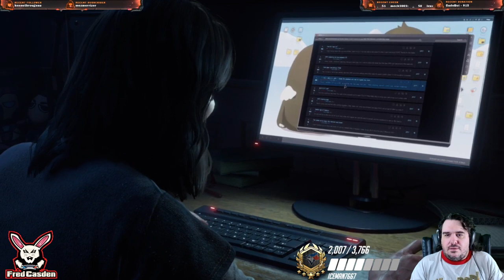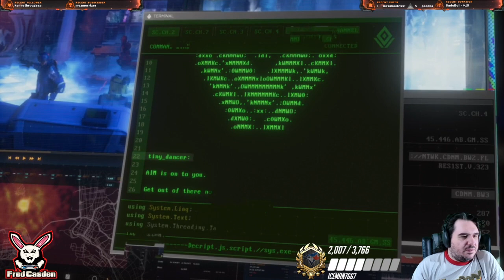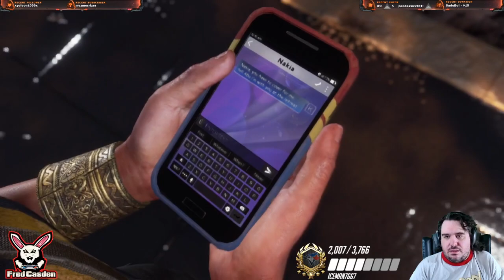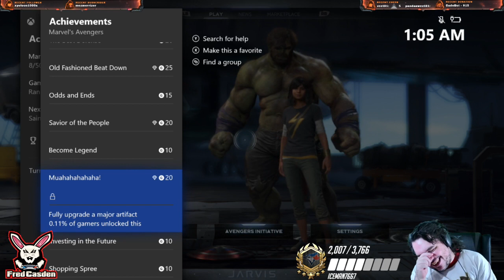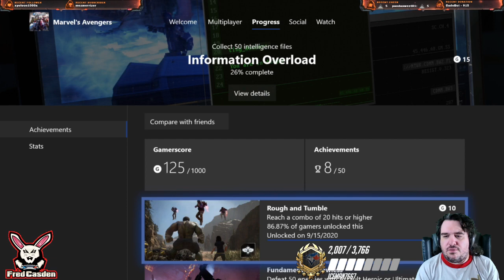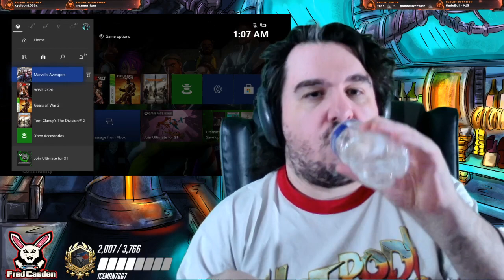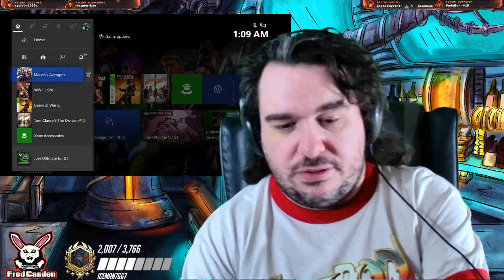Marvel's Avengers Part 1: Let's Become An Avenger!